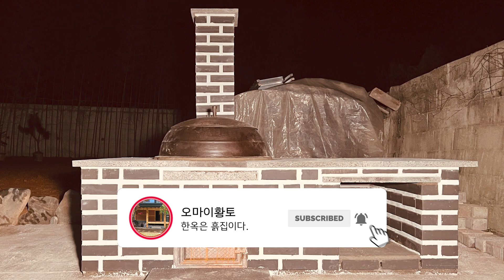화순 야외 화덕만들기(How to make fire stove Korean style. / Roket fire stove./ smoking house)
전원생활의 필 수 아이템
야외 화덕만들기 영상입니다.
구들문화, 한지장판 문화가 지속적으로 유지되기를 바라옵니다.

감사합니다.

대나무 숲의 바람/Wind in the Bamboo Forest